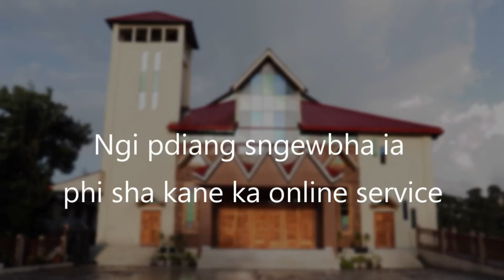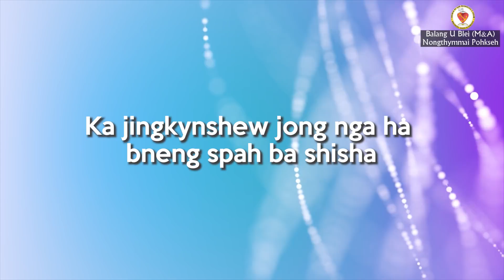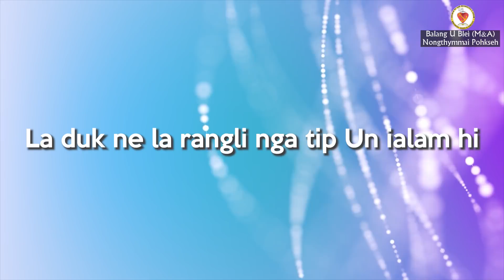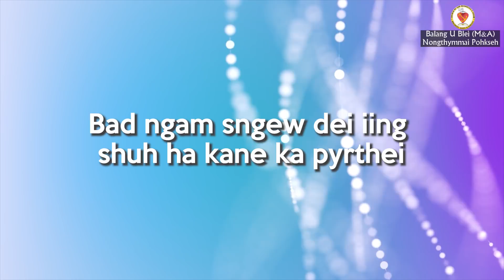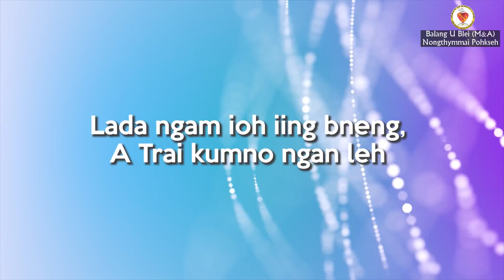Phi wat ieij ia ka pyrthei | Dr. L. Tham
Ngi Pdiang Sngewbha ia phi baroh sha kane ka Online Worship Service jong ka Balang U Blei ( M & A ) Nongthymmai Pohkseh.

Ngi ngeit skhem ba kane ka online service kan long ka jingkyrkhu ia phi kiba peit baroh.